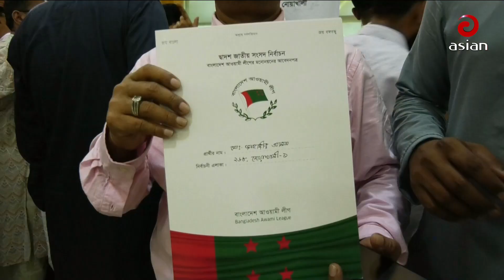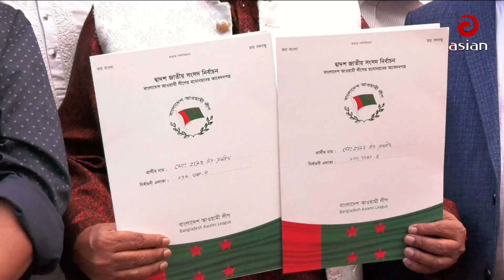সন্ধ্যা ৬টার সংবাদ | এশিয়ান নিউজ | ১৯ নভেম্বর ২০২৩ | Asian TV